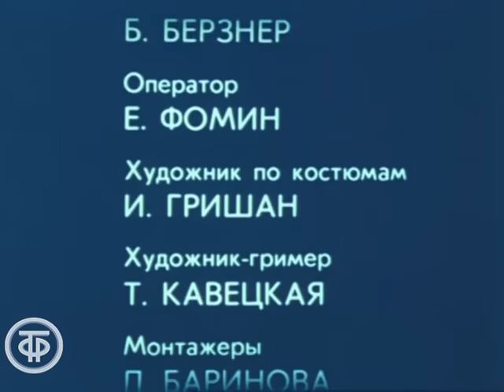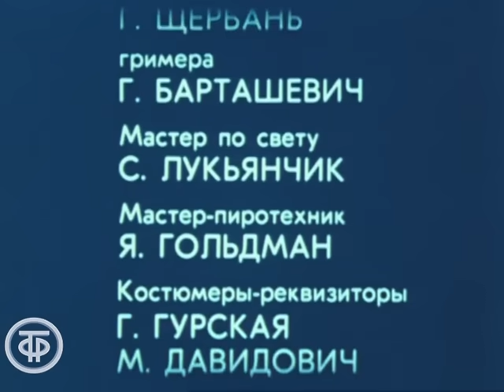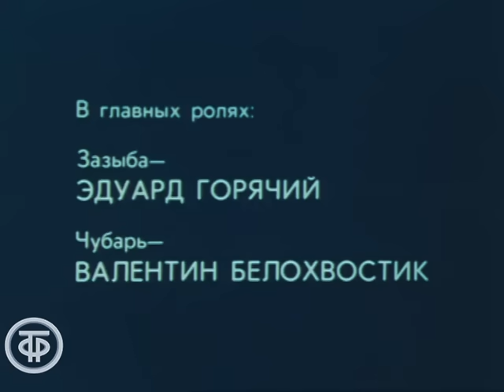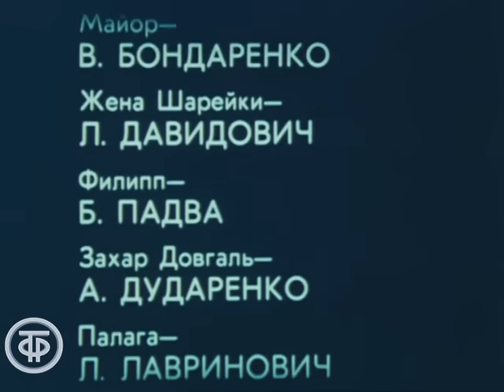Плач перепелки. Серия 5 (1990)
Плач перепелки. Серия 5

Телесериал снят по мотивам романов белорусского писателя Ивана Чигринова «Плач перепелки», «Оправдание крови», «Свои и чужие» о первых месяцах Великой Отечественной войны, которую он отчетливо запомнил на всю жизнь. Автор был шестилетним мальчишкой, когда началась эта страшная война, но, по его слова, все события тех лет отложились в его памяти сильнее всего.
Шел второй месяц войны…
Герои фильма, жители деревни Веремейки, застигнутые войной врасплох, решают главный вопрос: «Как жить в создавшихся условиях?». Оставленная Красной Армией, но еще не взятая немцами, их деревня оказалась на ничейной полосе. По лесным тропинкам блуждали солдаты, выбирающиеся из окружения, немцы гнали пленных в концлагеря, в лесных чащах создавались первые партизанские отряды. Это была пора предположений, сомнений и слухов. Среди жителей деревеньки ходят самые разные разговоры, которые заставляют принимать опрометчивые решения...

Автор сценария - Иван Чигринов
Режиссер - Игорь Добролюбов
Оператор - Александр Рудь
Композитор - Владимир Кондрусевич
Художник - Алим Матвейчук
Ведущий - Павел Дубашинский (Никита Драница)
Актер - Татьяна Мархель (Марфа)
Актер - Валентин Белохвостик (Чубарь)
Актер - Андрей Бубашкин (Роман Семочкин)
Актер - Светлана Окружная (Ганна Карпилова)
Актер - Эдуард Горячий (Зазыба)
Актер - Федор Шмаков (Парфен Вершков)
Актер - Алексей Булдаков
Актер - Александр Лабуш (Холодилов)
Актер - Геннадий Овсянников (Шарейка)
Актер - Августин Милованов (Карханов)
Актер - Павел Кормунин (Кузьма Прибытков)